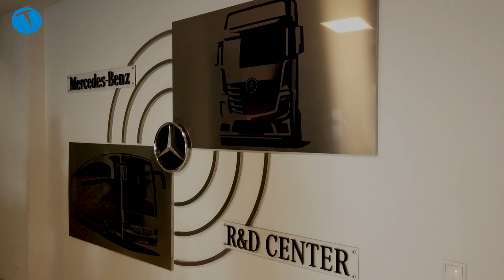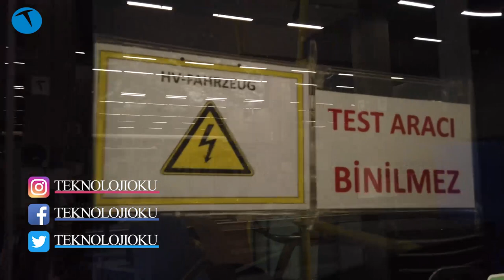MercedesBenz Hoşdere Fabrikası Ar-Ge Merkezi'ni gezdik!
Bu videomuzda MercedesBenz Hoşdere Otobüs Fabrikası'nda bulunan Ar-Ge Merkezini gezdik.

İstanbul Hoşdere'de bulunan MercedesBenz Hoşdere Otobüs Fabrikası 1995 yılında kuruldu. Halen 3 bin 500 çalışanı bulunan fabrika bünyesinde 2009 yılında bir Ar-Ge merkezi oluşturuldu. Ayrıca Aksaray'daki MercedesBenz kamyon fabrikasında da bir Ar-Ge merkezi bulunuyor.

Ar-Ge merkezinde üretilen çözümler ile tüm dünyaya mühendislik ihraç ediliyor. Mercedes-Benz Türk’ün ana şirketi Daimler AG’nin global ağı içerisinde çok önemli bir konuma sahip olan Hoşdere AR-GE Merkezi’nde otobüs AR-GE alanında LF/RF karoseri, dış donanım ve aerodinamik hesaplamalar, iç donanım, iç aydınlatma konseptleri, dokümantasyon, elektrikli konfor sistemleri, kablo demetleri ve diyagnoz/bağlanabilirlik, dayanım ve yol testleri gibi yetkinlikler üstleniliyor. Otobüs alanındaki bu kapsamların tamamı Hoşdere AR-GE Merkezi’nde geliştiriliyor ve ayrıca Daimler’in Mannheim, Ulm ve Ligny gibi fabrikalarında üretilen tüm araçların sorumluluğu da yine bu merkezden yürütülüyor.

Mercedes-Benz Türk Hoşdere AR-GE Merkezi’nde Otobüs Geliştirme Bölümü’nde toplam 209 kişi istihdam ediliyor. Çalışanların %16’sı kadın mühendislerden oluşurken; %40’ı yüksek lisans derecesine sahip. Yine aynı merkezde bulunan Kamyon Geliştirme Bölümü’ndeki istihdam ise 9 yılda 3 kat artarken; 2010 yılında 80 olan çalışan sayısı 2019 yılında yaklaşık 240 kişiye ulaştı. İlgili alanda çalışanların yaklaşık %25’i kadın mühendislerden oluşuyor. Aksaray AR-GE Merkezi’nde ise mevcutta 157 AR-GE personeli istihdam ediliyor.

Mercedes Benz Türk Otobüs AR-GE ekibi, dünya çapında Daimler bünyesinde üretilen otobüsler için uzun yol testlerinden sorumlu.
Genel anlamıyla yol testleri; yeni üretilen bir aracın seri üretimden önce gerçek yol, iklim ve kullanım koşullarında, aracın tüm sistem ve komponentlerinin fonksiyon ve dayanım açısından uzun süreli test edilmesini ifade ediyor. Bu kapsamda Norveç’ten İspanya’ya, Rusya’dan Arap yarımadasına, Güney Amerika’dan Orta Asya ülkelerini kapsayacak tüm iklim ve kullanım koşulları bu ekip tarafından test ediliyor.

Test araçları Türkiye’nin dört bir köşesinde her türlü hava ve yol şartlarında 7 gün 24 saat, toplamda bir yıldan fazla teste tabi tutuluyor. Testler sırasında her bir araçtan, üzerindeki sayısız sensör vasıtası ile özel ölçüm sistemleri kullanılarak gerçek zamanlı veri alınıyor ve değerlendiriliyor.

2018 yılında 11 farklı otobüs ile, İstanbul ve Erzurum bölgelerinde 25 farklı test etabında dünyanın çevresini 25 kez turlayacak kadar yol alındı.